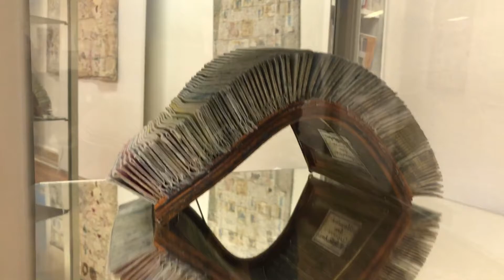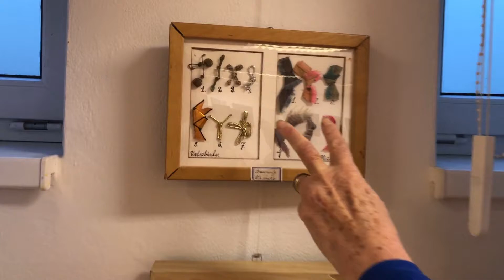Komentovaná prehliadka výstavy Textil Tempera manželov Minárikovcov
Výstava manželov Minárikovcov v Galérii na Tehelnej vo Zvolene